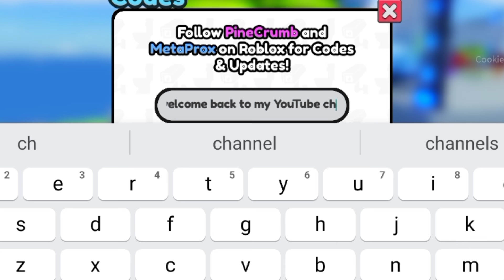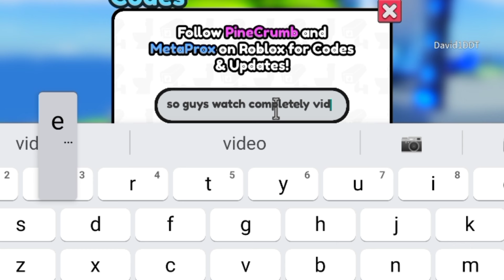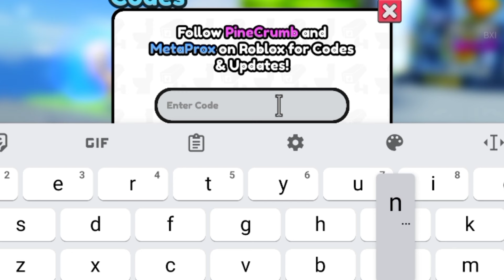⚠️APRIL UPDATE!!⚠️ SKIBIDI TOWER DEFENSE ROBLOX CODES 2024 - SKIBIDI TOWER CODES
Today in this interesting video we are going to tell you about New Redeem codes for skibidi tower defense ROBLOX.. I hope you like this video.

Cover Topic :-

1) skibidi tower defense codes
2) skibidi tower defense codes 2024
3) skibidi tower defense codes April 2024
4) codes for skibidi tower defense 2024
5) codes for skibidi tower defense april 2024
6) codes for skibidi tower defense
7) roblox skibidi tower defense codes
8) skibidi tower defense codes for coins
9) Roblox skibidi tower defense codes April 2024
10) skibidi tower defense roblox codes
11) skibidi tower defense ep 70 codes
How do I use Skibidi Tower Defense codes?

To make use of these codes, follow these simple steps:

1) Open up Skibidi Tower Defense in Roblox.

2) Hit the ‘Gifts’ menu option.

3) Choose the ‘Codes’ tab at the top of the menu.

4) Type or paste in a code one at a time and hit redeem.